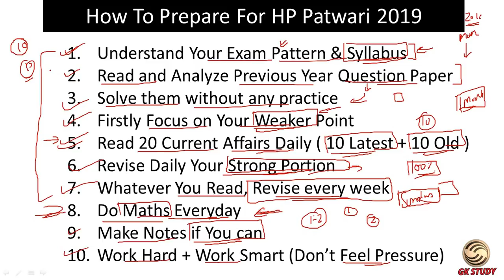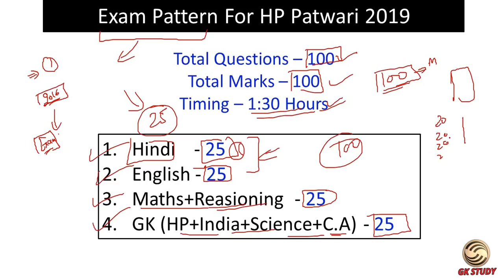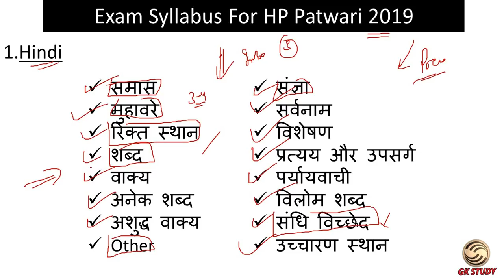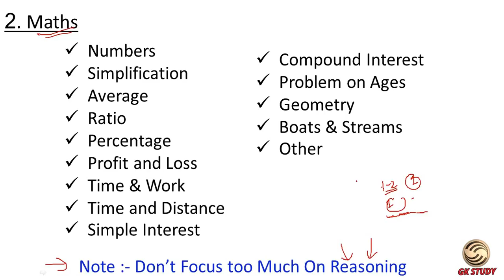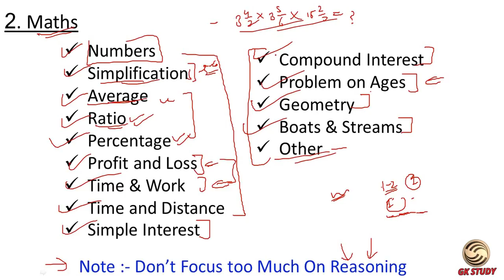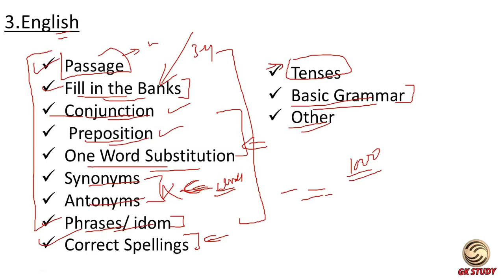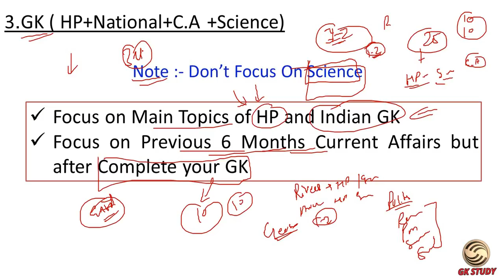HP Patwari Syllabus 2019 ! 10 Most Important Points For Your Preparation ! GK STUDY !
Download GK STUDY App Now

Today in this video we will talk about HP PATWARI EXAM SYLLABUS 2019.
We Will Discuss Following Points in This Video :-
(1) HP Patwari Exam Pattern 2019
(2) HP Patwari Exam Syllabus 2019 with each topic
(3) Most important 10 Points For Your Preparation

      Rahul Gupta

** ourtimecoming03 **